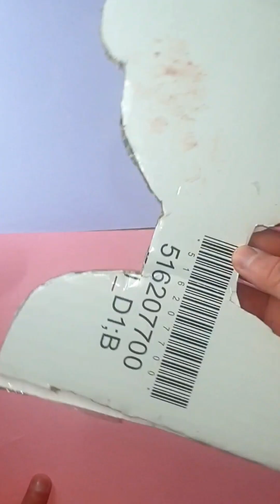paperdoll got her new clothes and new wig from shein🥳💖follow goviral #